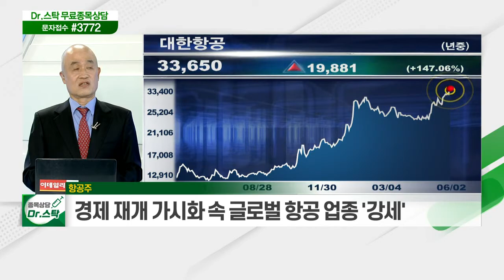환율 안정 이후 외국인 매수 전환 / 경제 재개 가시화 속 글로벌 항공 업종 '강세'_키워드 TALK (20210602)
외국인 매수
- 코스피 3,200p 저항선 돌파
- 환율 안정 이후 외국인 매수 전환
- 美 국채 금리 상승 속 인플레 우려 상승 한계
- 시세 연속성 부재 불구 호실적 내수소비주 집중

- 경제 재개 가시화 속 글로벌 항공 업종 '강세'
- 여름 휴가철 임박 속 보복 소비 폭발 최대 수혜
- 일반 여객 부진 VS 화물 선방 '대한항공' 기대감↑